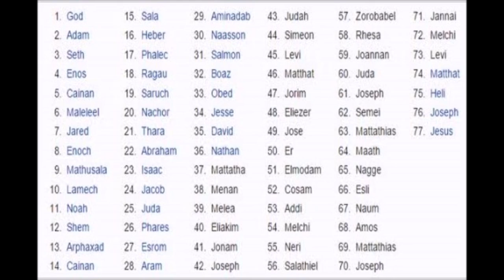10. Lukas 3:23-38 Injil Lukas Hakka Pontianak "坤甸客家《路加福音》有声圣经”